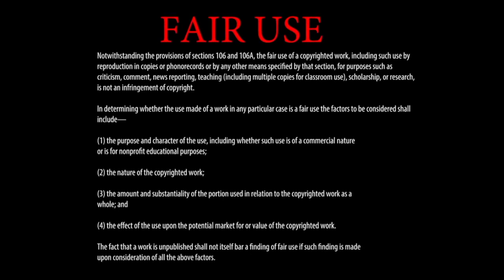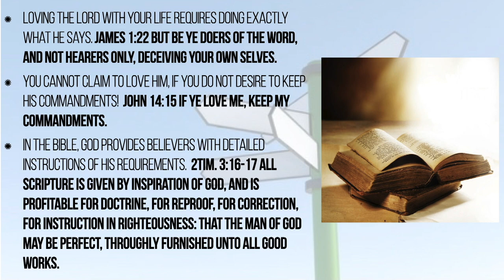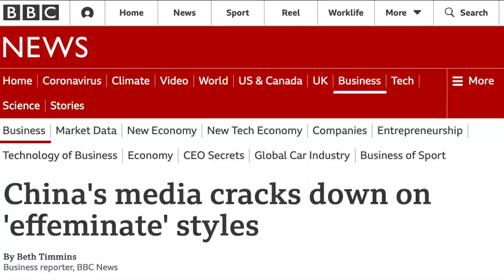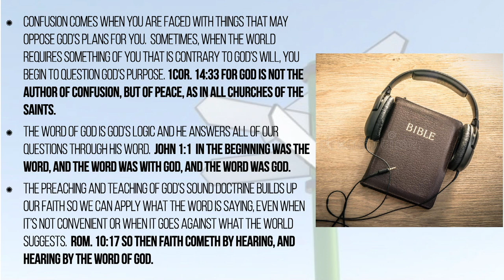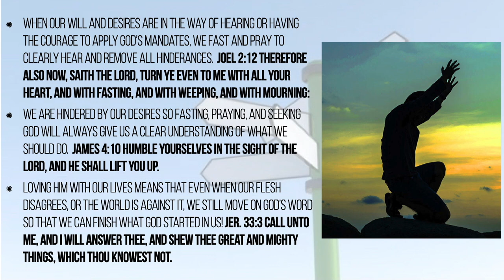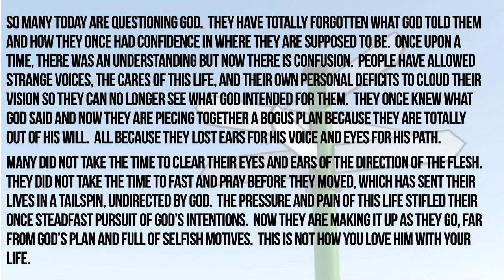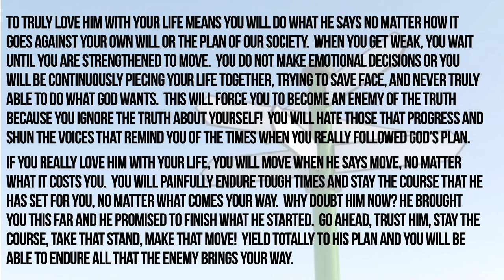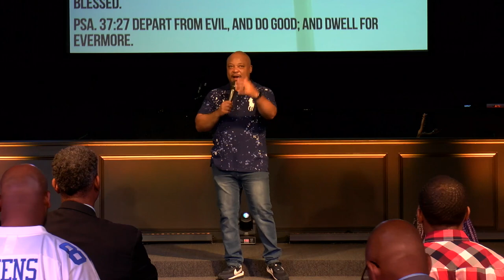Love Him With Your Life 9 - A Message by: G. Craige Lewis of EX Ministries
In order for your life to turn out right, you must do what God says! In this message, Pastor Lewis teaches how to love God with your will and intentions!